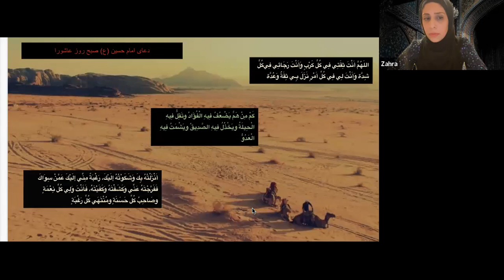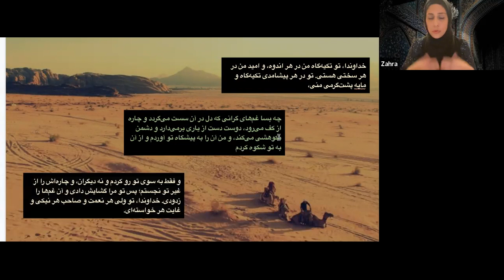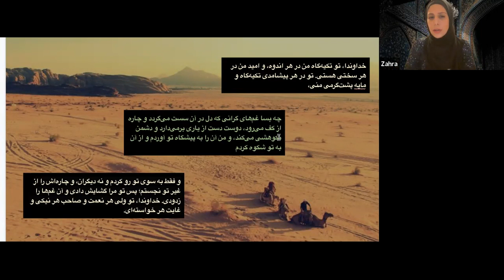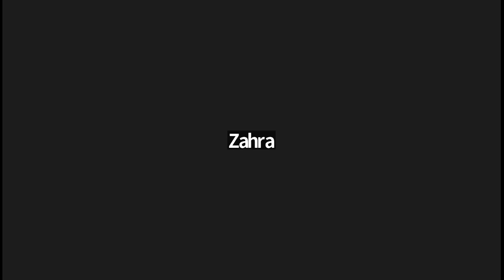Karbala and the Sacrality of Language by Zahra Moeini